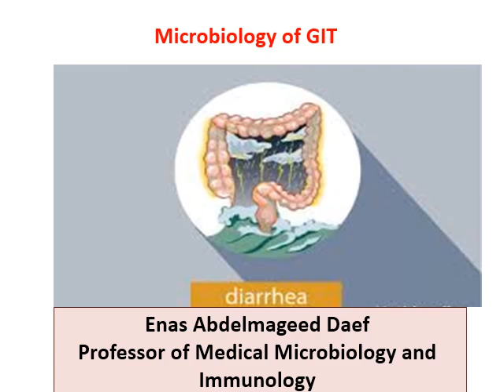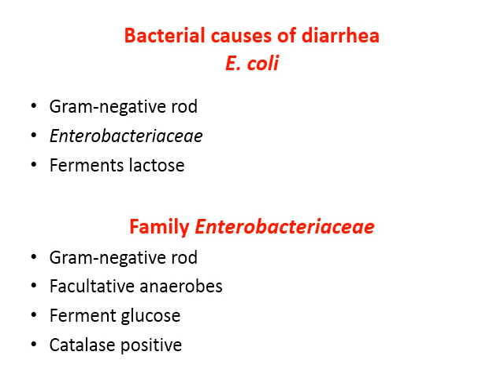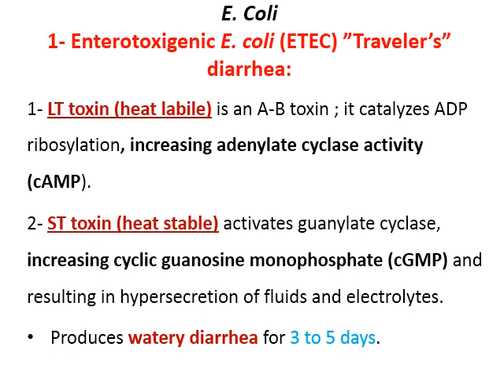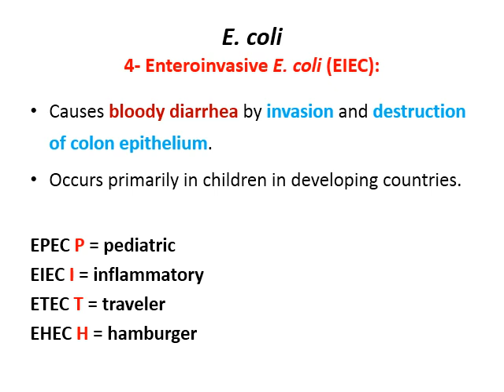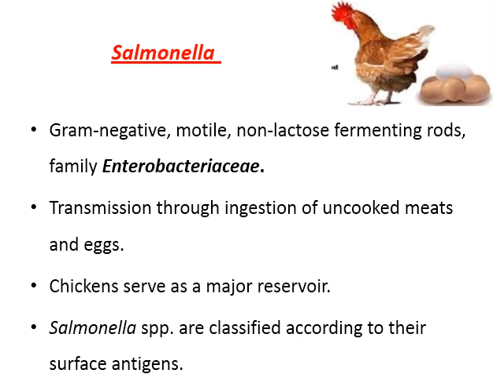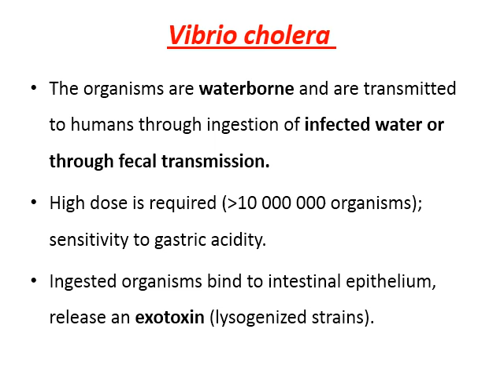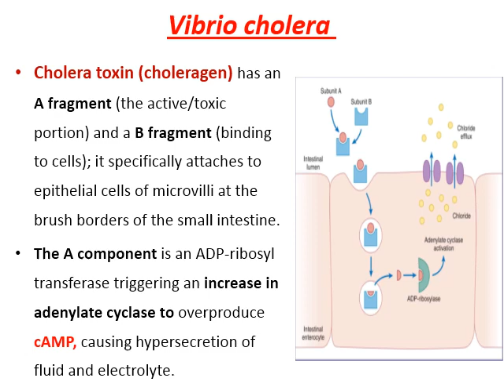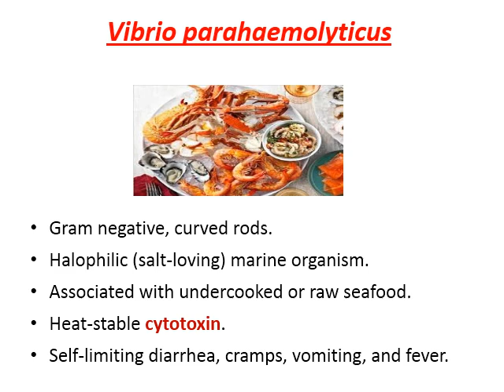GIT Diarrhea Part 1 | Microbiology of GIT | Prof. Enas Daef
for second year integrated medicine students (GIT block)
first part postgraduates ( Internal medicine, tropical medicine and pediatrics)
Faculty of Medicine | Assiut University